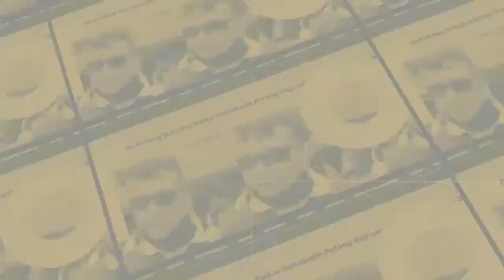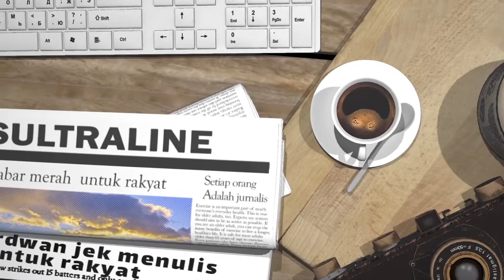MERIAHNYA CLOSING CEREMONY MILAD TEKNIK UHO KE 28 DIHADIRI BUPATI KONAWE UTARA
INILAH SUASANA CLOSING CEREMONY ATAU PUNCAK ACARA MILAD TEKNIK UNIVERSITAS HALU OLEO (UHO) YANG KE 28 TAHUN, DI KENDARI TOWN SQUARE (K-TOZ), SABTU MALAM 9 OKTOBER 2021//

TAK TANGGUNG-TANGGUNG ACARA TERSEBUT DIHADIRI LANGSUNG BUPATI KONAWE UTARA (KONUT) DOKTOR RUKSAMIN, PIHAK UNIVERSITAS WAKIL REKTOR 3 UHO DOKTOR NUR ARAFAH, PIHAK FAKULTAS TEKNIK WAKIL DEKAN 2 DOKTOR ISHAK KADIR, DAN WAKIL DEKAN 3 DOKTOR SUDARSONO//

KEGIATAN YANG DIDUKUNG PENUH UNIVERSITAS DAN FAKULTAS DIKEMAS DENGAN MERIAH YANG DIAWALI DENGAN MENYANYIKAN LAGU INDONESIA RAYA , LAGU HYMNE DAN TEKNIK RAP YANG DIIKUTI RATUSAN MAHASISWA DAN PARA ALUMNI DARI BERBAGAI ANGKATAN YANG SEMPAT HADIR, KEMUDIAN PEMUTARAN VIDEO UCAPAN MILAD DARI BERBAGAI STAKEHOLDER, SHARING SESSION ANTARA ALUMNI DARI BERBAGAI ANGKATAN, PIHAK UNIVERSITAS , FAKULTAS DAN MAHASISWA TERKAIT MENJAWAB TANTANGAN KEDEPAN SESUAI TEMA YANG DIUSUNG YAKNI BERDAYA BERSAMA MEMBANGUN NEGERI/
TAK SAMPAI DISITU BERBAGAI HIBURANPUN DITAMPILKAN DARI TARIAN, LIVE MUSIK, BEATBOX, DAN STAND UP COMEDY MEMBUAT SUASANA SEMAKIN SEMARAK/ DENGAN TETAP MEMPERHATIKAN PROTOKOL KESEHATAN/

BUPATI KONUT DOKTOR RUKSAMIN MENYEMPATKAN MEMBERIKAN SEPATAHKATANYA KEPADA SELURUH YANG HADIR. IA MENYAMPAIKAN SANGAT BANGGA BISA DATANG DIMOMEN MILAD TEKNIK KE 28. IA BERHARAP TEKNIK UHO TERUS MENCETAK SUMBER DAYA MANUSIA PENENTU PEMBANGUNAN DI SULAWESI TENGGARA.
SEMENTARA ITU, KETUA PANITIA KEGIATAN, MUH. NURDIANSYAH MENJELASKAN RANGKAIKAN MILAD KALI INI DIISI DENGAN BERBAGAI KEGIATAN POSITIF DARI VAKSINASI MASSAL, WEBINAR DAERAH DAN NASIONAL, OPENING CEREMONY YANG DIHADIRI REKTOR UHO PROF MUHAMMAD ZAMRUN SERTA SEJUMLAH KEGIATAN LAIN SEJAK 5 OKTOBER HINGGA 9 OKTOBER SEPERTI ENGINEERING EXPO, DONOR DARAH, SEMINAR ENTREPRENEURSHIP, KOMPETISI LKTIN DAN LKTI, ENGLISH DEBATE COMPETITION, SEMINAR K3, DAN PUNCAKNYA CLOSING CEREMONY//

TAK LUPA JUGA IA MENGUCAPKAN TERIMA KASIH KEPADA SELURUH PIHAK BAIK DARI UNIVERSITAS, FAKULTAS DAN PARA ALUMNI, PIHAK SPONSOR DAN MEDIA PARTNER YANG TELAH MEMBERIKAN DUKUNGAN DAN BANTUAN SEHINGGA KEGIATAN BISA TERLAKSANA DENGAN MERIAH DAN SUKSES/

SEKEDAR INFORMASI, SEJARAH FAKULTAS TEKNIK UNIVERSITAS HALUOLEO DIAWALI DENGAN BERDIRINYA PROGRAM DIPLOMA TIGA TEKNIK SIPIL UNIVERSITAS HALUOLEO PADA TAHUN 1993 SETELAH PROGRAM DIPLOMA TIGA TEKNIK SIPIL UNIVERSITAS HALUOLEO DISUSUL BERDIRINYA PROGRAM STUDI DIPLOMA TIGA LAINNYA, YAITU PROGRAM DIPLOMA TIGA TEKNIK ARSITEKTUR BERDIRI PADA TAHUN 1997, DIPLOMA TIGA TEKNIK MESIN DAN TEKNIK ELEKTRO BERDIRI PADA TAHUN 1998/

SEJAK TAHUN 1999 PROGRAM DIPLOMA TIGA TEKNIK MELALUI REKTOR UNIVERSITAS HALUOLEO TELAH MELAKUKAN UPAYA KEARAH TERBENTUKNYA FAKULTAS TEKNIK UNIVERSITAS HALUOLEO, NAMUN UPAYA TERSEBUT BERWUJUD PADA BERDIRINYA PROGRAM STUDI S1 TEKNIK SIPIL PADA TAHUN 2001 YANG DISUSUL DENGAN KELUARNYA IZIN PENYELENGGARAAN PROGRAM STUDI S1 TEKNIK ARSITEKTUR. KEMUDIAN PADA TANGGAL 22 JUNI 2007 KELUAR IZIN PENYELENGGARAAN PROGRAM STUDI S.1 TEKNIK MESIN, S.1 TEKNIK ELEKTRO DAN S.1 TEKNIK PERANGKAT LUNAK ATAU INFORMATIKA/

SEIRING DENGAN PERJALANAN WAKTU, SAAT INI FAKULTAS TEKNIK TELAH MEMILIKI 5 JURUSAN, YAITU :JURUSAN TEKNIK MESIN, JURUSAN TEKNIK ELEKTRO, JURUSAN TEKNIK SIPIL, JURUSAN TEKNIK ARSITEKTUR, JURUSAN TEKNIK INFORMATIKA DAN TAHUN 2018 BERTAMBAH DUA PROGRAM STUDI BARU, YAITU TEKNIK KELAUTAN DAN TEKNIK REKAYASA INFRASTRUKTUR DAN LINGKUNGAN/

SAKSIKAN TERUS VIDEO2 TERBARU DI SULTRALINE.ID